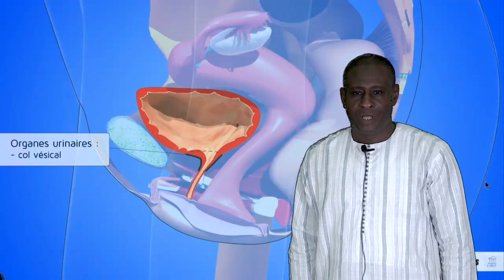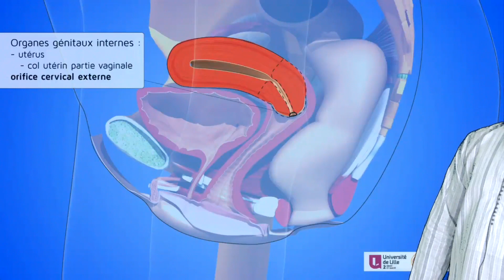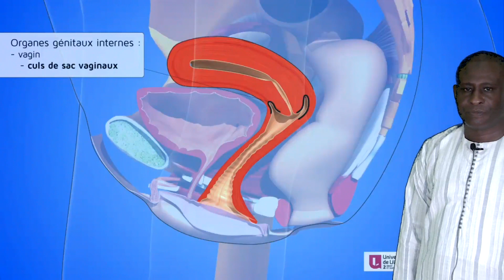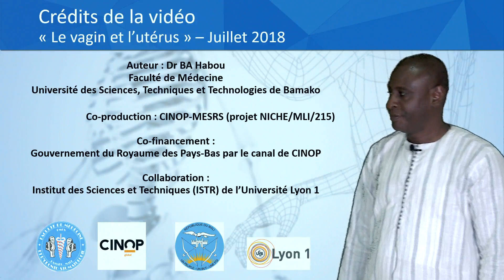Le vagin et l'uterus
Description à partir de vidéos 3D.